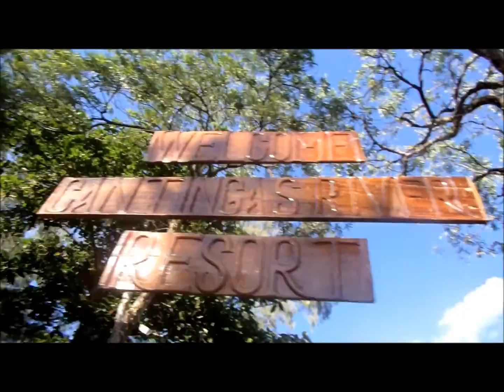ZETS Adventure: MT. GUITING GUITING TRAVERSE 2015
Sibuyan Island Romblon